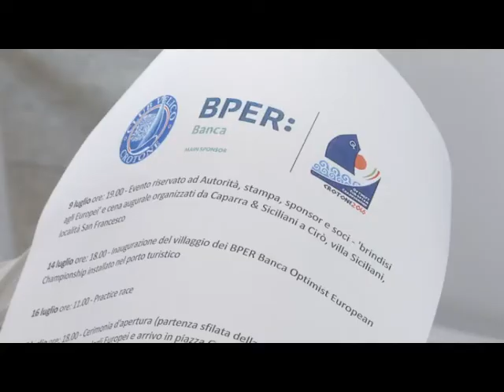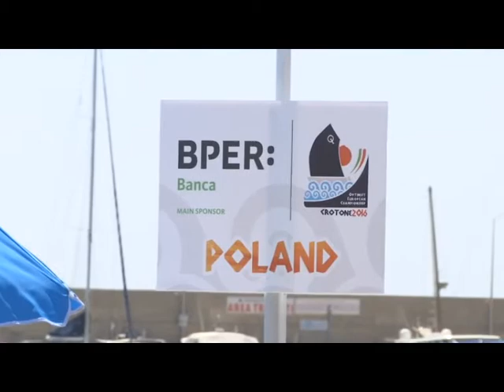IL CROTONE PARTE PER MOCCONE E LA PRESENTAZIONE DEGLI EUROPEI DI OPTIMIST